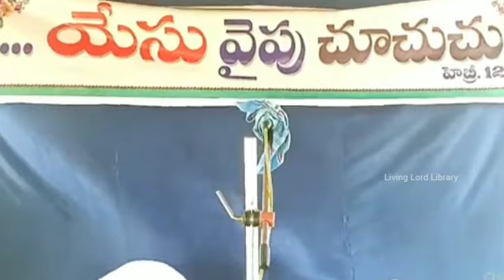/Bro.Jeevan Pramodh Messages/Telugu Christian Messages/Hebron Messages/హెబ్రోను/Special Meetings/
Christian English messages Christian English sermons Christian English speeches Christian English words